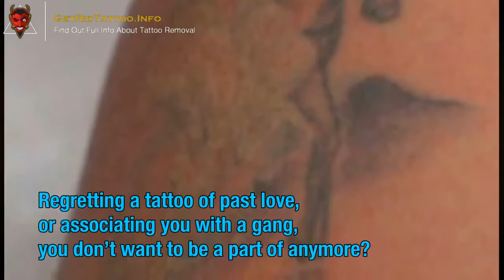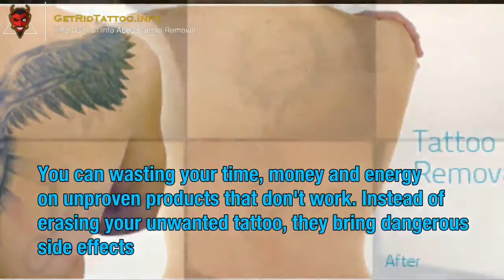Fastest Way To Remove Tattoo – Everything you must to know about tattoo remove.